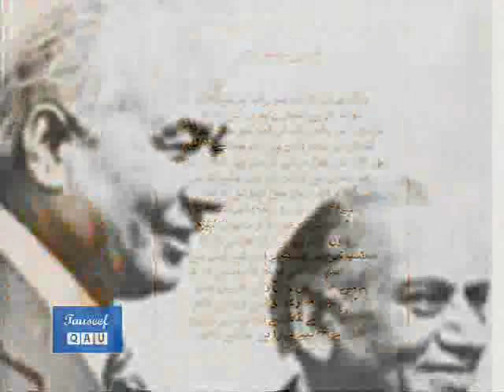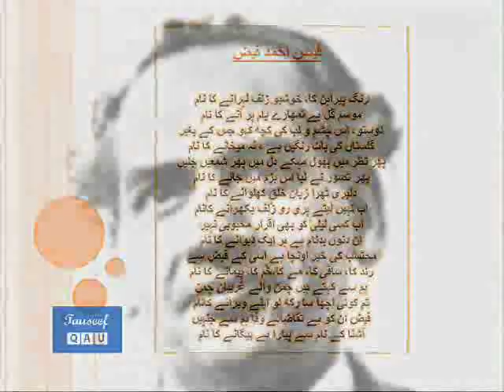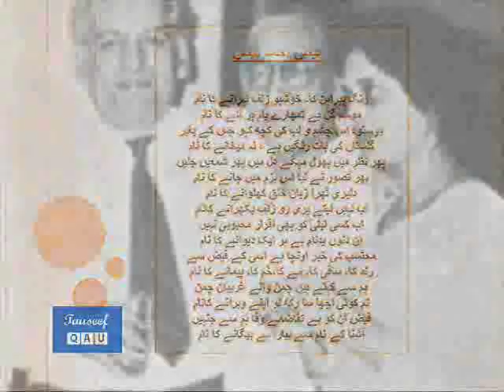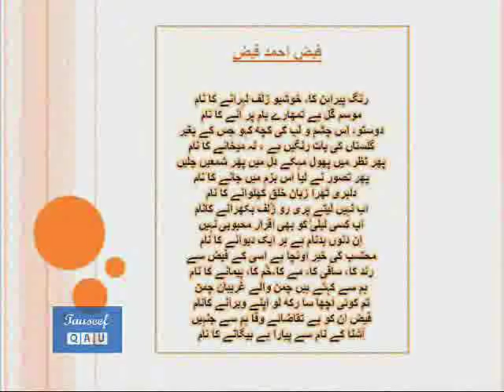Rang perahan ka khushboo zulf kehrane-Faiz by Firdousi begum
i just combined recitation of Faiz and singing of Firdausi Begum together.

Rang pairahan ka khushbu zulf lehrane ka naam
Maosam e gul hai tumhare baam par aane ka naam